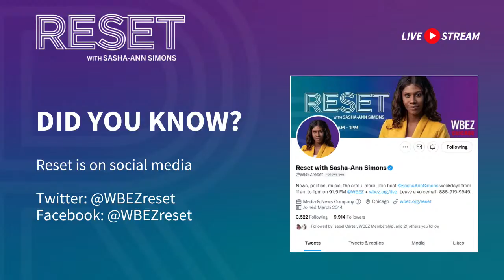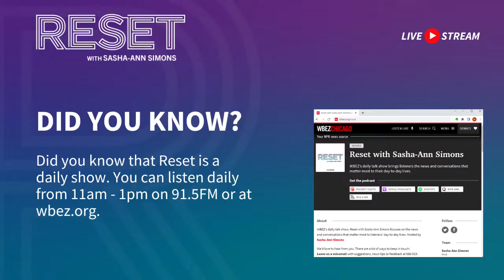Chicago News Recap for September 16 | Reset with Sasha-Ann Simons Roundtable LIVE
Reset breaks down the biggest news of the week in our Friday News Recap with host Sasha-Ann Simons. This week's panel features: WTTW's Amanda Vinicky, WGN's Mike Lowe, and WBEZ"s Mariah Woelfel.